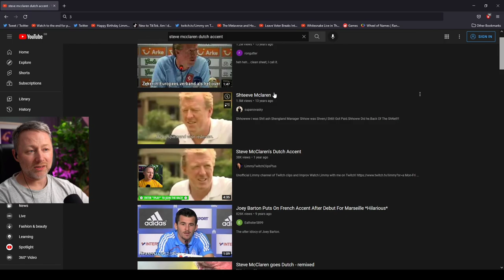Steve McClaren's Dutch Accent (Revisited)